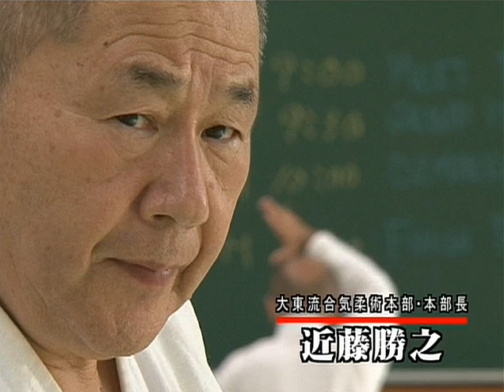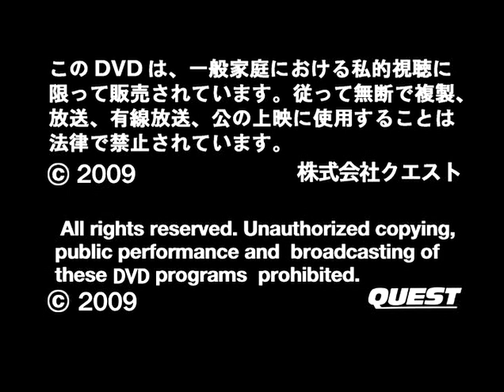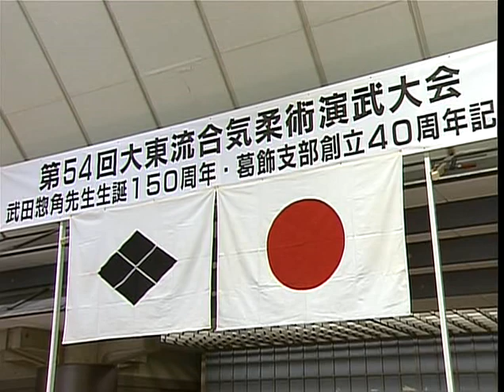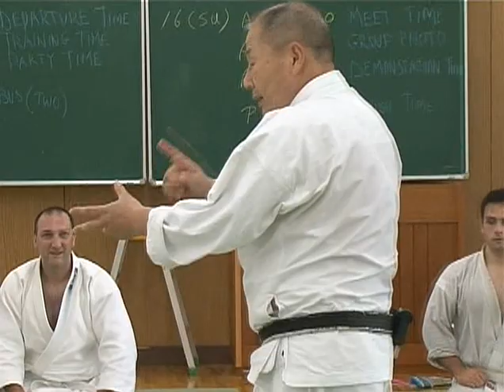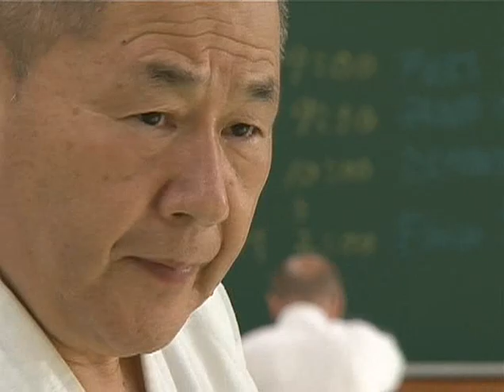Daito ryu aiki jujutsu: What is aiki? / Дайто рю айки дзюдзюцу: что такое айки?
History of Daito-Ryu
Interview 1: The Nature of Aiki
Techniques - The Difference between Daito-Ryu
Jujutsu and Daito-Ryu Aikijujutsu
-Tachiai Ippon-Dori
-Tachiai Kuruma-Daoshi
-Tachiai Gyaku-Udedori
-Tachiai Koshiguruma
-Tachiai Obiotoshi
-Tachiai Karaminage
-Tachiai Uraotoshi
-Kokyuryoku
-Tachiai Kirikaeshi
-Tachiai Kotegaeshi
-Tachiai Shihonage
-Tachiai Shihonage Ura
-Tachiai Ippondori Ura
-Hanza-Handachi Hanminage
-Hanza-Handachi Uraotoshi
-Hanza-Handachi Izori
-Hanza-Handachi Kata-Otoshi
Applied Aiki Techniques
-Tachidori
-Sotogote
-Shichiribiki
Interview 2: Drawing Closer to the True Essence of Aiki
The 54th Daito-Ryu Demonstration
Tokyo Budokan August the 16th, 2009
Daito-Ryu Aikijujutsu 2009 Seminar